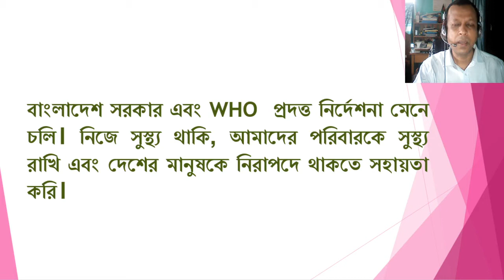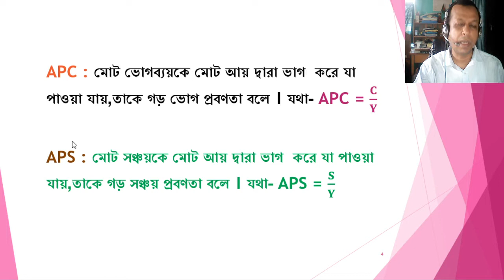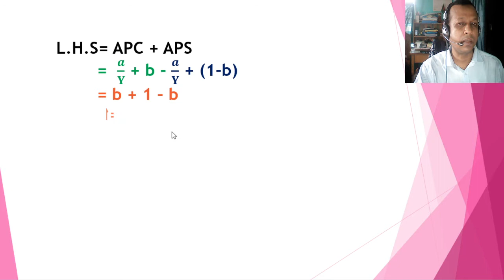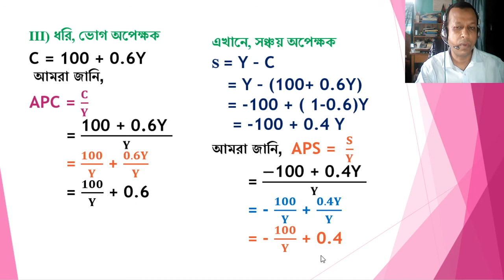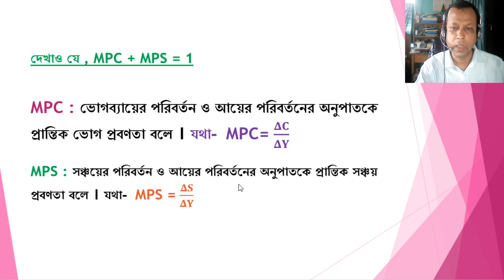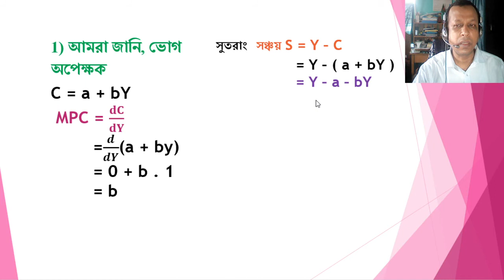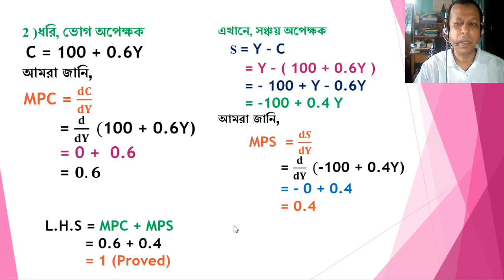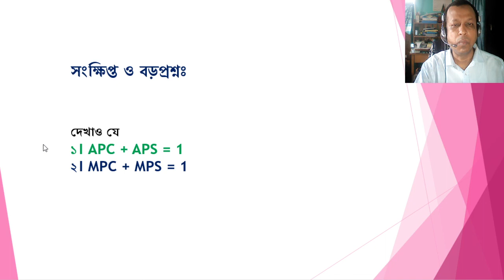ভোগ ও সঞ্চয় অপেক্ষক ( Consumption & Saving Function) , লেকচার –১৩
সামষ্টিক অর্থনীতি, অধ্যায়- ভোগ ও সঞ্চয় , লেকচার –১৩
Macro Economics, Chapter- Consumption & Saving, Lecture- 13

 অর্থনীতি- ১ম বর্ষ , হিসাববিজ্ঞান, ব্যবস্থাপনা, ফিন্যান্স এন্ড ব্যাংকিং,(অনার্স)-২য় বর্ষ, মার্কেটিং (অনার্স )-৩য় বর্ষ, স্নাতক (পাস)-২য় বর্ষ এবং যেসকল বিষয়ের সাথে "সামষ্টিক অর্থনীতি" কোর্সটি রয়েছে তাদের জন্য প্রযোজ্য। আজকের আলোচনাটি অত্যন্ত গুরুত্বপূর্ণ।
It's for Economics 1st Year / Master's , BBA ( Accounting / management /Finance & Banking - 2nd Year , Marketing - 3rd Year ),Degree- 2nd & Master's student's.

১। APC + APS = 1 তা প্রমাণ করতে পারবে ।
২। MPC + MPS = 1 তা প্রমাণ করতে পারবে ।
1. Prove that APC + APS= 1.
2. Prove that MPC + MPS= 1

এই অধ্যায়ের সবগুলো ভিডিও'র লিংকঃ